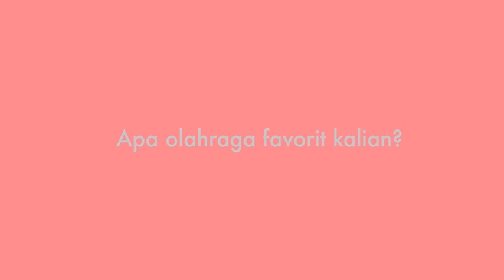Happyfit Healthy Couple Goals - Rere & Shandy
Let's Check your favorite Yoga Mat or Accessories for Yoga, Pilates, Exercise, Fitness, Workout, etc!

Keep up to date our promotions!